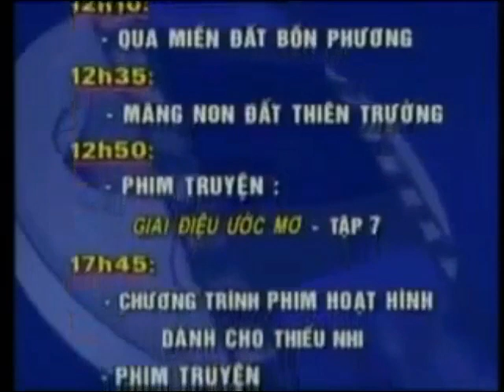(Đài PT-TH Nam Định) GTCT ngày 22/3/2010 (không đầy đủ)